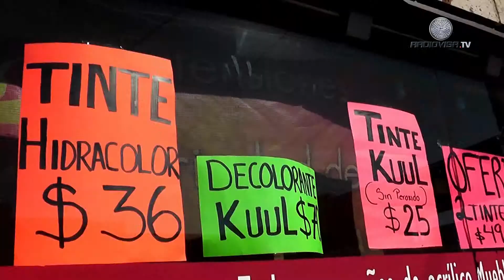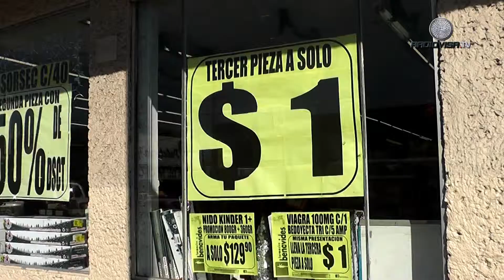Guaymenses sin dinero para el "Buen Fin"